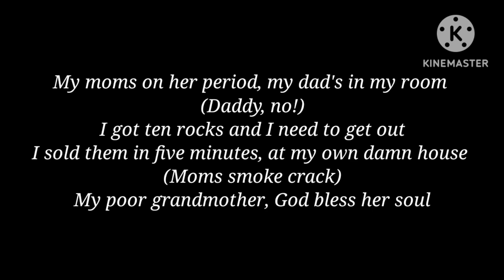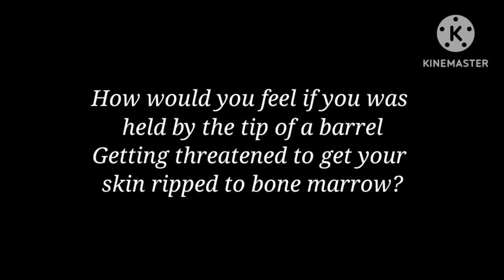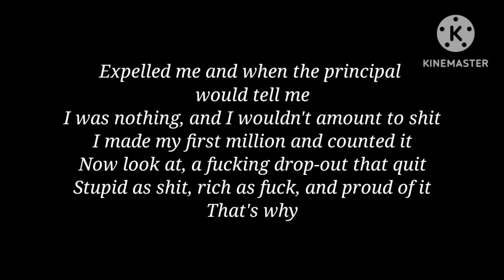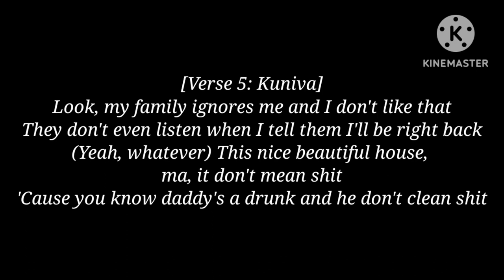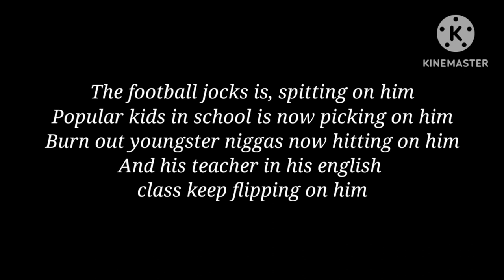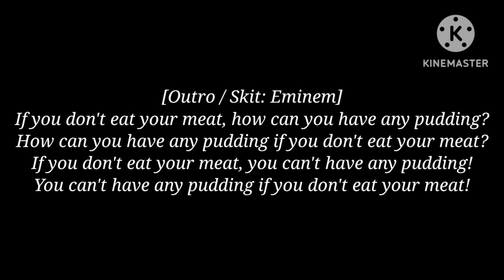D12 - Revelation [Lyrics]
Tags (Ignore):

D12 - Revelation
D12 - Revelation
D12 - Revelation
D12 - Revelation
D12 - Revelation
D12 - Devil's Night
D12 - Devil's Night Full Album

Lyrics:

I don't wanna go to school, I don't need no education!
I don't wanna be like you, I don't wanna save the nation! (daddy no!)
I just wanna live my life, every day a celebration!
One day, I'ma leave this world, I'm waiting for the revelation!
I wanna kill myself! I'm still debating
In front of a Baptist church masturbating, praying to Satan
Think I'm crazy 'cause I smoke crack
Live on B with the mac in a two family flat (Fuck it)
Tired of getting hit in the face with a broom
My moms on her period, my dad's in my room (Daddy, no!)
I got ten rocks and I need to get out
I sold them in five minutes, at my own damn house (Moms smoke crack)
My poor grandmother, God bless her soul
The bitch got AIDS (Aww), she just waiting to die of a cold (Hahaha)
There's three things that keep me from being a N*zi:
I'm black, a fag, and my dad's Liberace
No matter how bad the beating, I went to school cheating
My dad whooped my ass at a PTA meeting
Skipping school I had to have nuts just to do it
Got bored and became truant
When I had the gall to go I just couldn't do it
I was lured into corners by the peer pressure shit
How would you feel if you was held by the tip of a barrel
Getting threatened to get your skin ripped to bone marrow?
Bet suburban kids never got rushed for their apparel
Like me, outcast, last to class
First to leave, when the teacher called on me
Best believe I had something up my sleeve
I've been praised and labeled as crazed
My mother was unable to raise me, full of crazy rage
An angry teenager, nothing can change me back
Gangsta rap made me act like a maniac
I was boosting, so influenced by music I used it
As an excuse to do shit, ooh, I was stupid
No one can tell me nothing hip-hop overwhelmed me
To the point where it had me in a whole 'nother realm
It was like isolating myself was healthy
It felt like we was on welfare but wealthy
Compelled me to excel when school had failed me
Expelled me and when the principal would tell me
I was nothing, and I wouldn't amount to shit
I made my first million and counted it
Now look at, a fucking drop-out that quit
Stupid as shit, rich as fuck, and proud of it
That's why
I just wanna live my life, everyday a celebration!
(I don't need no self control)
I was raised with a rifle and mask
Steadily beating my psychiatrist's ass just for asking about my past
(Bitch) I was never on that punk shit; fucking around
Can get your beloved abducted, smothered in blood quick
You couldn't pay Swift to give a fuck
Was crazy like my father, it must've been poison in that nigga's nut
Far as probation, fuck peeing in cups
I violate at any time, let them see the blunt
I grew up steadily masturbating inside of cells
Young as hell, having conversations with myself
You could tell I wasn't lenient, a disobedient
Lynched and slapped teachers, bitch, I'm not reading it
You don't know what dogs go through, a little nigga
Sipping liquor with my old dude, what the fuck you gon' do?
I'm quick to curse you, I told my mother that I'ma hurt you
If you ever again mention that curfew
Look, my family ignores me and I don't like that
They don't even listen when I tell them I'll be right back
(Yeah, whatever) This nice beautiful house, ma, it don't mean shit
'Cause you know daddy's a drunk and he don't clean shit
And yesterday, he hit me like a grown fucking man
I couldn't stand up to him, I just ducked and ran
I'm sick of this, I wish on Christmas
That I can get a loaded four-fifth and put a fucking end to this
(Fuck it) I got no friends and I can't get a bitch
Only thing I have is dirty magazines and sticky fingertips
Nothing to smile about, I'm about to lose my mind
Got me an automatic .9, now I'm wilding out
When school's over, pu-pil are people to shoot through
Kids going cuckoo, with a two-two
Since my friend is this new dude, in this high school
Losing his noodle learn that people don't like you
The football jocks is, spitting on him
Popular kids in school is now picking on him
Burn out youngster niggas now hitting on him
And his teacher in his English class keep flipping on him
And now he's grounded with no allowances
For drinking forty ounces, 'cause he was caught by his counselors
And why the fuck I gotta ride the bench coach?
Already got expelled for wearing a trench coat
All I ever seen is... (Violence, violence...)
Told me to keep silent, stop battin' my eyelids
It's appar